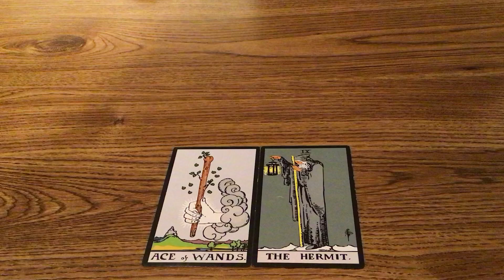関係アドバイス！